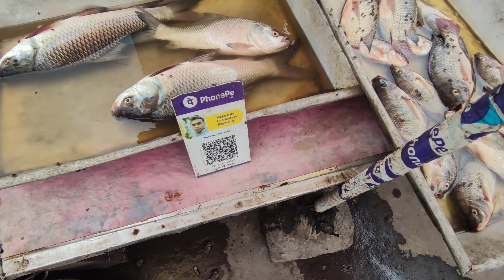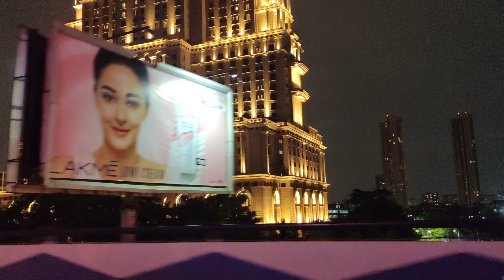❤️Subho Astami To All ❤️|| Family Is In Town 🤘😊 || Durga Puja Dekhne Finally Sab Aa Gaye Kolkata 😘😘